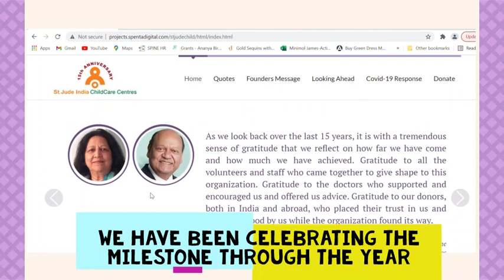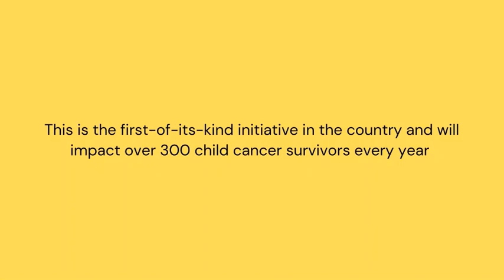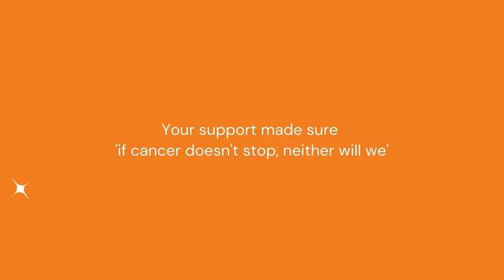2021 Highlights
throwback2021 : As the year comes to an end, we look back at some of the highlights from 2021 - another year full of uncertainty and pandemic-driven stress - that stood out for us in these challenging times. Yet, we continued to care for our children and their families, supporting them in their battle against cancer.